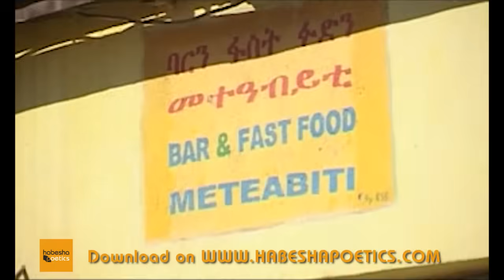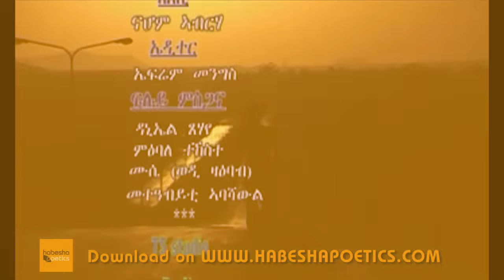New Eritrean Music - Million Eshetu - Seb Elomo